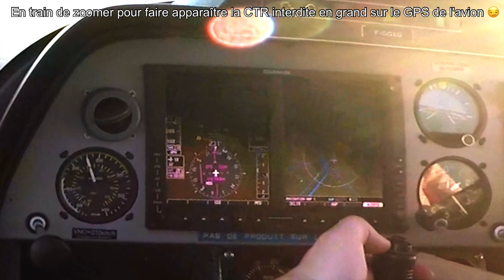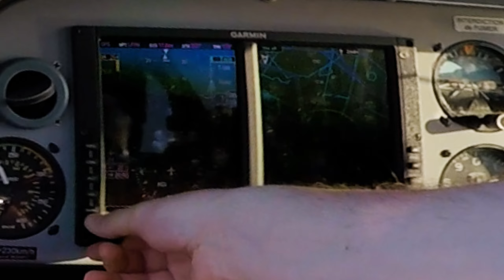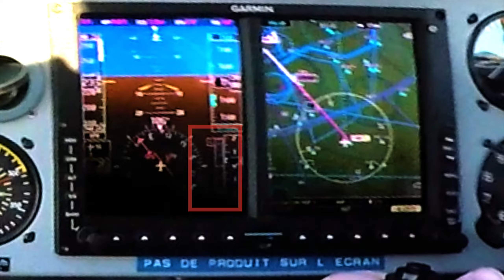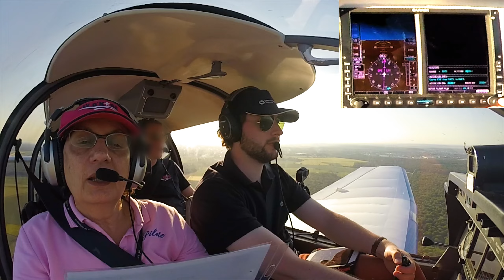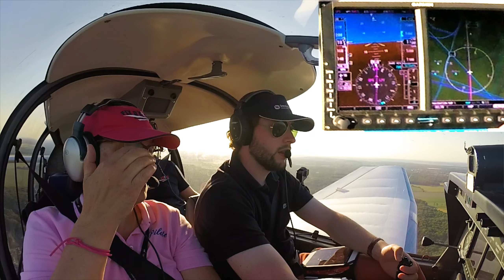[VLOG ✈️] Transit Aérien Parisien Nord : retour de Meaux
Après un décollage matinal pour faire des Baptemes de l'air pour l'association Fly N'Kiss, voici le retour !
Quoi de mieux pour en profiter pour faire le tour complet autour de Paris !

Vous avez ici le contournement de Paris, au plus proche, avec un survol du parc Astérix, et vers l'ouest, un survol d'Achères et de sa forêt, Saint Germain en Laye au dessus du camp des Loges, et du château un peu plus loin !

Et pour finir, on se pose en IFR à Toussus, via une RNP 07 L ! En exercice bien sûr, je ne suis pas qualifié IFR, mais ma copilote l'est ! 😁

Bon visionnage/vol à bord du DR400 F-GGXG 👌